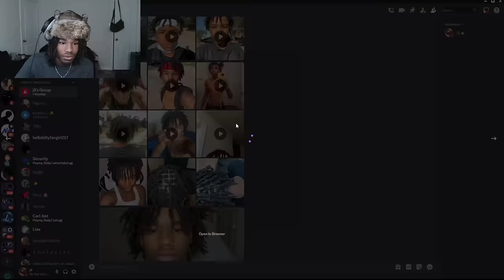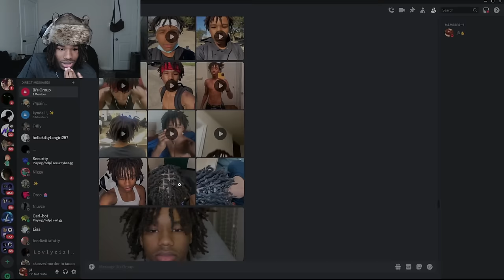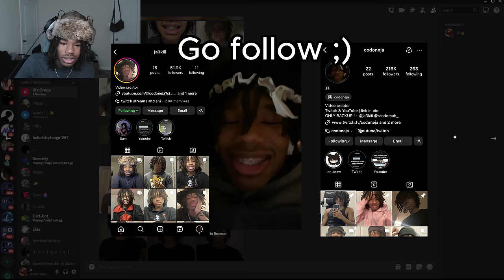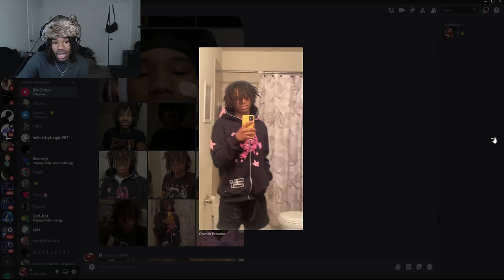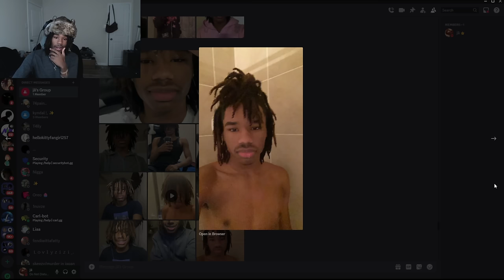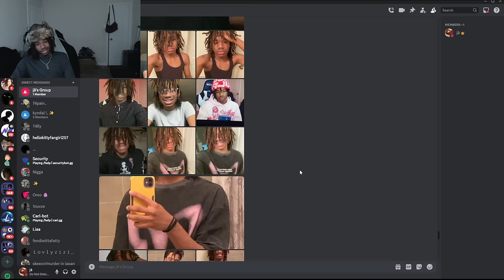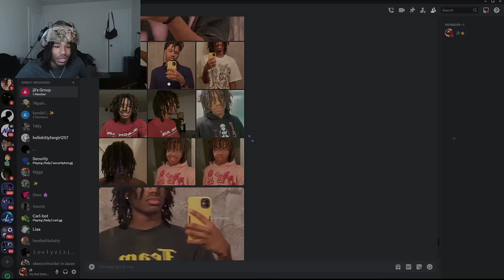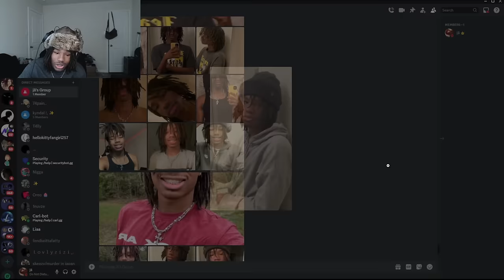Dread journey from a REAL dreadhead...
Make sure to comment and remember to LIKE if you want this to be a series!!! Join the streams and discord!!!